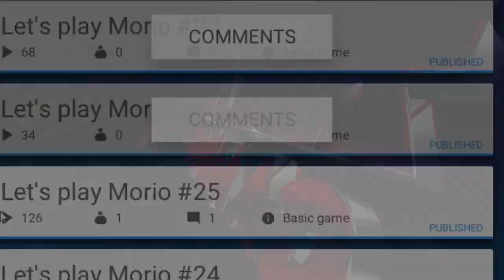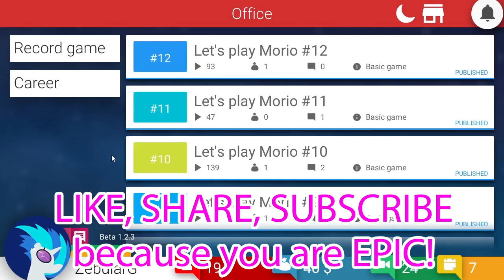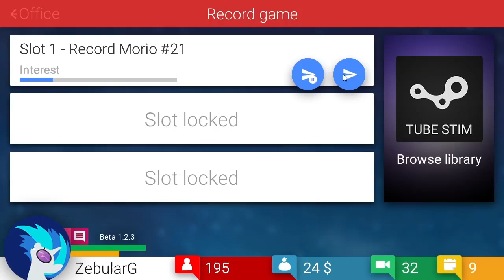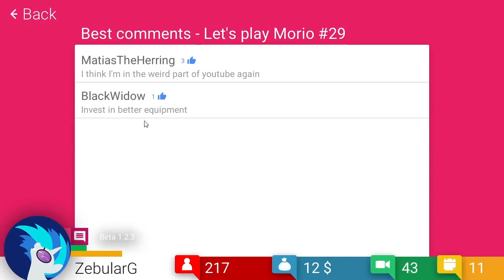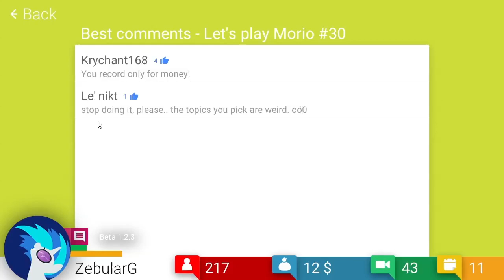FOCK ME RENT! | Tube Tycoon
With the increasing rent, can we make it through?

Thank you guys for amazing support!